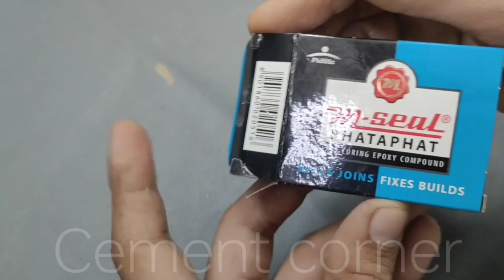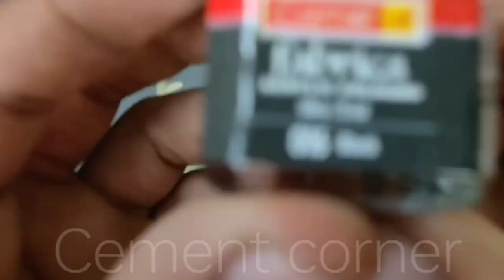DIY turns into 🦌 Deer smoke fountain incenses burner | bottle craft ideas cement craft